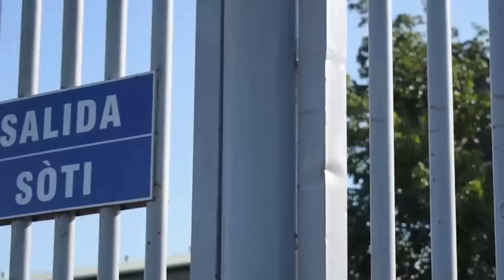Abidaner jwenn Otorizasyon pou kanpe Kanal la, Konplo pirèd/ Yanick